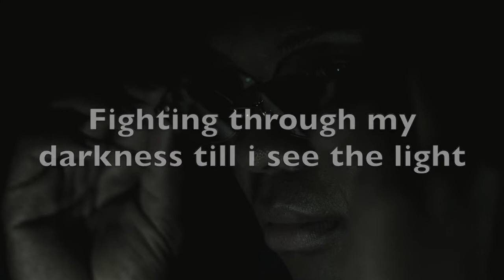A.B.O - Intro (The Journey)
We are all on a journey, some are further than others, I am on a Journey to Healing and Restoration. Shalom